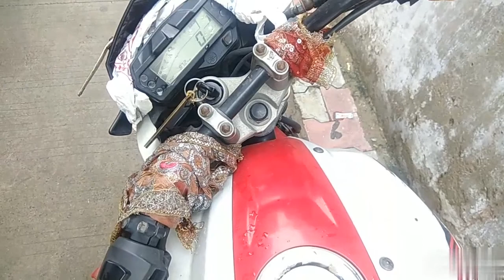bike silencer repair | repair broken silencer | silencer welding | how to repair noise silencer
bike silencer repair | repair broken silencer | silencer welding | how to repair noise silencer | firing silencer | bike without silencer | how to repair broken silencer |